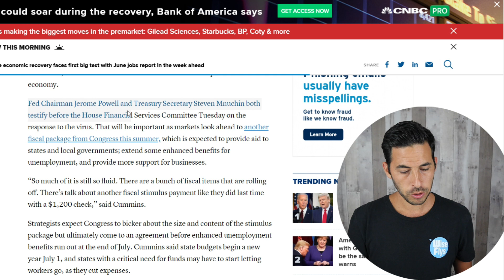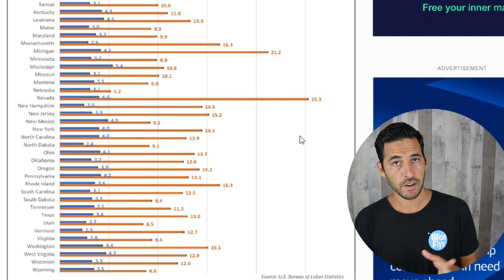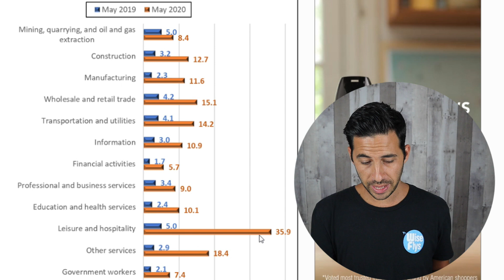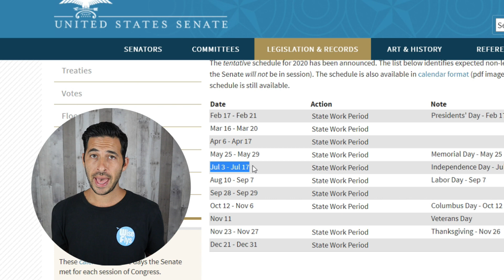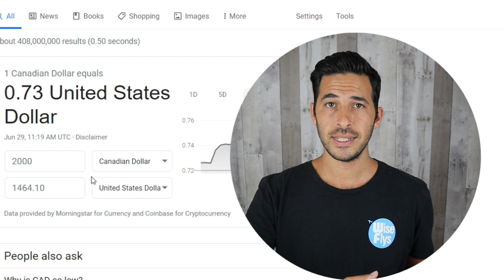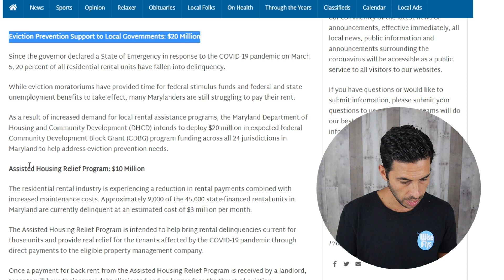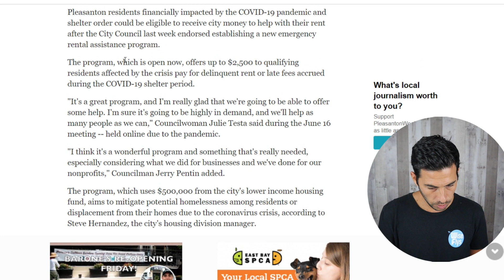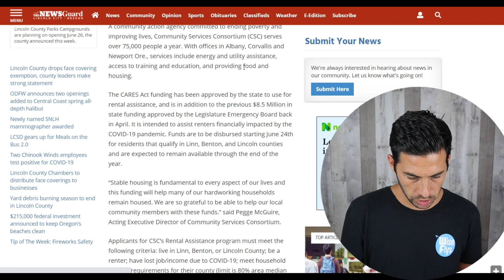2nd Stimulus: Crucial Dates Revealed | $2.5k/Month Rent Assistance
Updates: Second stimulus gaining more support among senate republicans. Trump's promised date is coming up.

Want more free stocks and money? This spreadsheet has 10 stock investing apps (Including SoFi, M1 Finance etc.) that give free stocks or money.